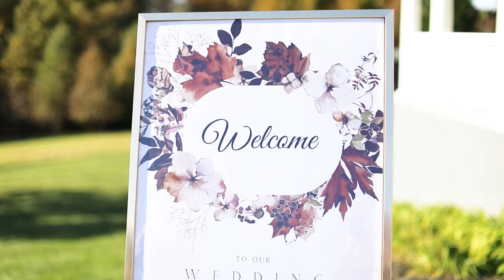Anna and Jim - 10/22/2022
Doesn’t this wedding highlight video make you wish you were there?? Anna and Jim, hands down, had one of the most fun and beautiful weddings we’ve ever had the pleasure of being a part of! They opened up their home for their big day, and boy, don’t they know how to throw a party! Anna was such a stunning bride, and you can clearly see where she gets her fun side by watching her interact with her mom and sisters 😅 And we can’t forget our handsome groom, Jim! Such an easy going and just all around good guy! The Maples hold a special place in our hearts, and it won’t take long for you to fall in love with them too as you relive their day on this video. Congratulations to the stunning Mr. & Mrs. Maple! 🍁

Venue: Maplevista Farm, Bride and Groom's Home
Planner: Occasions by Sandy
Officiant: Samuel Campbell
Hair: Brides Mother
Makeup: Bride, Anna Maple
Dress: David's Bridal
Flowers: CPK Floral Designs
DJ: DJ Mark with Signature Talent LLC
Caterer: Magnolias at the Mill Restaurant
Charcuterie: Honey D Charcuterie
Cake: Daily Bread Cakes
Custom Signs: Blissful Creations by Jess
Green Wall Rental: 4 Charms Events
Tent Rental: Sammy's Rental Inc.
Rentals: Curated Events DC
Transportation: Varsity Travel / Schrock Travel
Photographer: TG Imagine Photography
Videographer: TG Imagine Photography